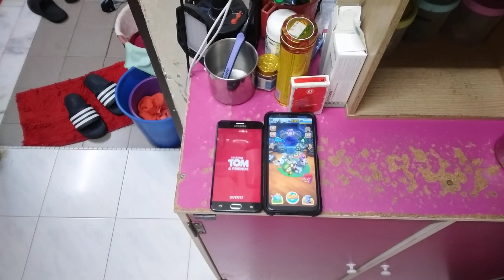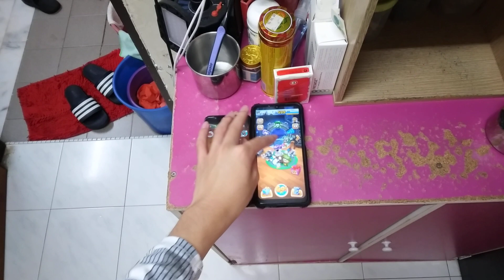Talking Tom & Talking Tom Time Rush Echo 24221